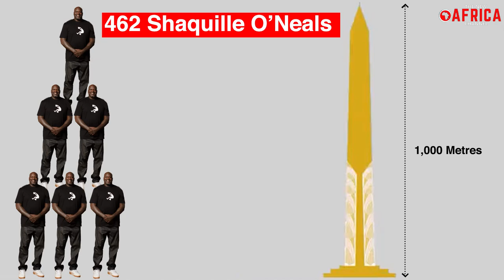Why Egypt Will Build The World's Tallest Skyscraper - The Oblisco Capitale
Why Egypt Will Build The World's Tallest Skyscraper, the Oblisco Capitale  - Investment in Africa by country is at all time high. The Burj Khalifa position as the world's tallest building is about to change and the location of the new tallest building will not be in America or Asia,  but in the northern African country of Egypt. The Egyptians are no strangers to constructing large structures from the ground, the Sphinx and the Great Pyramid of Giza are good demonstrations of that. The earliest structures now known to be the tallest in the world were the Egyptian pyramids, with the Great Pyramid of Giza, at an original height of 146.5 meters , being the tallest man-made structure in the world for over 3,800 years, until the construction of Lincoln Cathedral in 1311.
Fast-forward 4,500 years to today, the Egyptians plans to build The Oblisco Capitale, which upon the time of its completion will be the tallest skyscraper on the globe. Looking at the Burj Khalifa ‘s immense popularity, it is no surprise that the Egyptians are pulling off this move considering they're so well-versed in the language of construction some of the fascinating buildings in the world.
The Oblisco Capitale is projected to be built in the New Administrative Capital of Egypt and is part of Egypt's 2030 Vision, which seeks to meet a set of goals that the country's administration has set out for itself. The Oblisco Capitale is one of the many construction projects that have been planned to be executed. The Oblisco Capitale will stand at a height of 1,000 metres, which is approximately 3,300 ft.